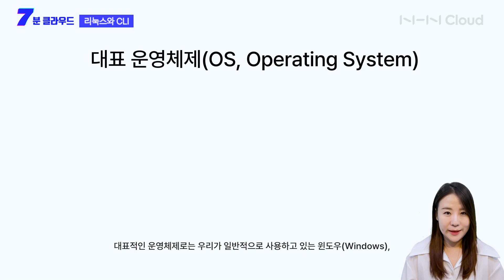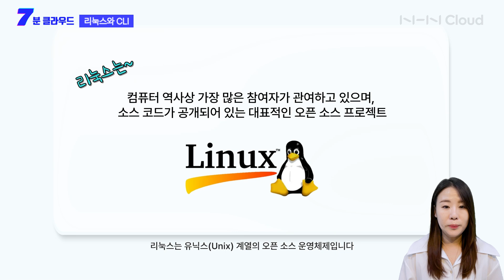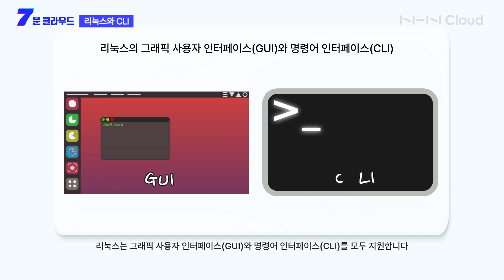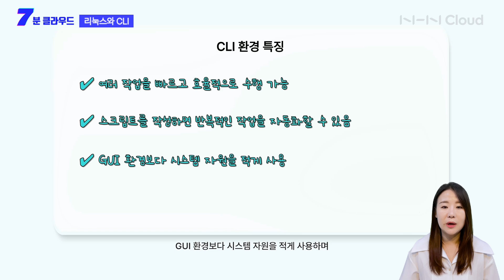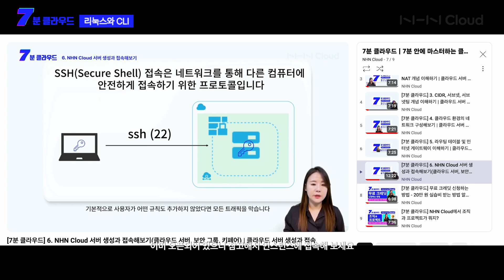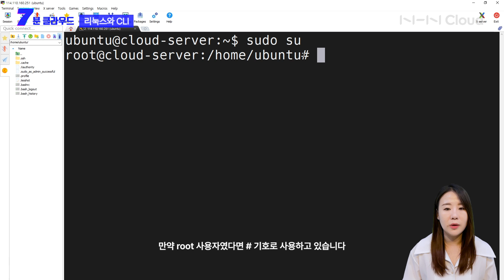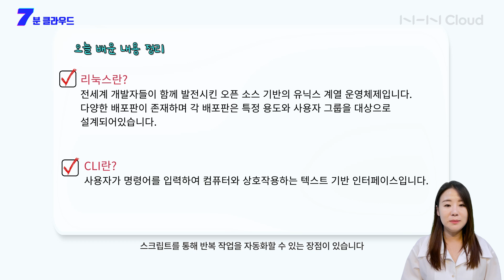[7분 클라우드] 리눅스가 뭐야? - 리눅스와 CLI 알아보기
😁 [7분 클라우드] 클라우드 기초 학습을 7분 안에 꼼꼼하게 알려드립니다.

이번 7분 클라우드에서는 직접 클라우드 콘솔에서 서비스를 사용해보고 배운 개념들을 직접 적용해 보며 클라우드 서비스와 더욱 가까워질 수 있는 시간을 가지려 합니다.
하루 딱 7분, 주 2회, 3주 동안 출퇴근시간, 쉬는 시간 틈틈이 활용해 클라우드 서비스와 가까워져 보세요!

ㅡ
⏰ 7분 클라우드 | 백문이불여일행! 따라하면 되는 클라우드
NHN Cloud 콘솔에 접속해 직접 서비스를 사용해보며 개념을 익히며 웹 서버와 DB 서버 구축까지 진행합니다.

리눅스가 뭐야? - 리눅스와 CLI 알아보기
▶ 00:18 리눅스(Linux)란?
▶ 02:02 리눅스의 특징
▶ 03:09 CLI 환경이란?
▶ 03:39 CLI 환경의 특징
▶ 05:54 오늘 학습 내용 정리
ㅡ